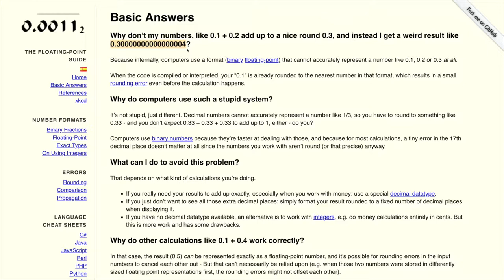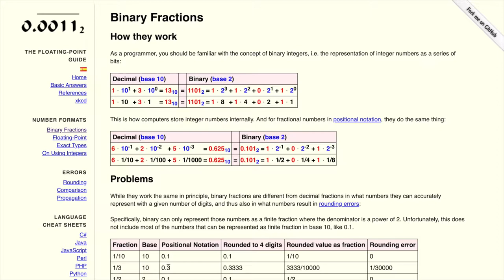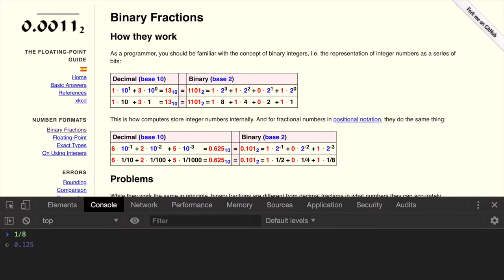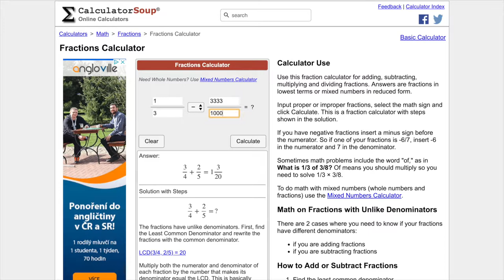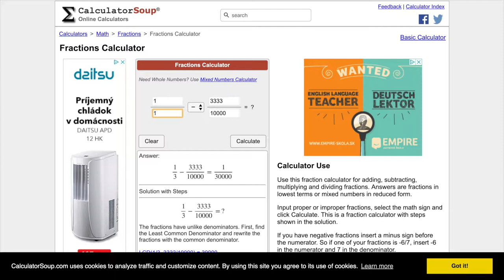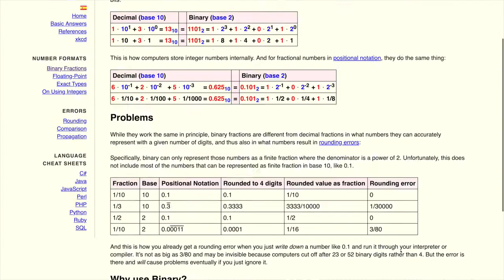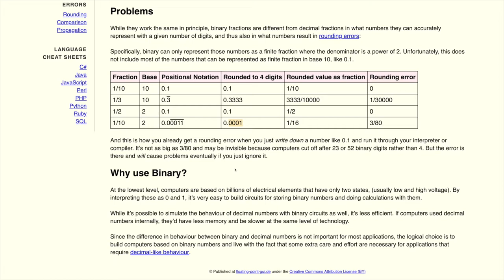🦖 1339 Binárne zlomky - TypeScript slovensky